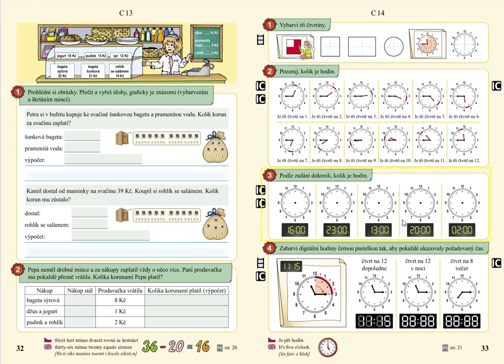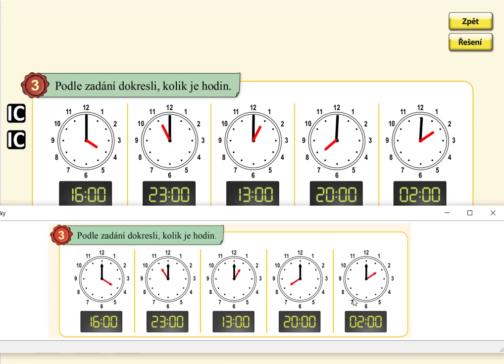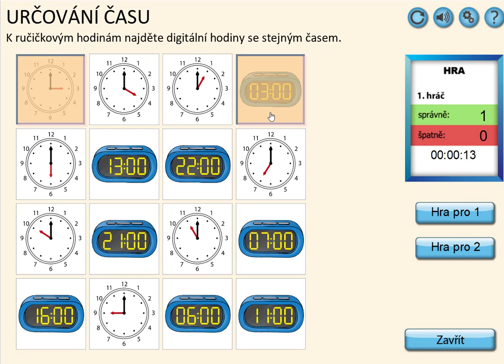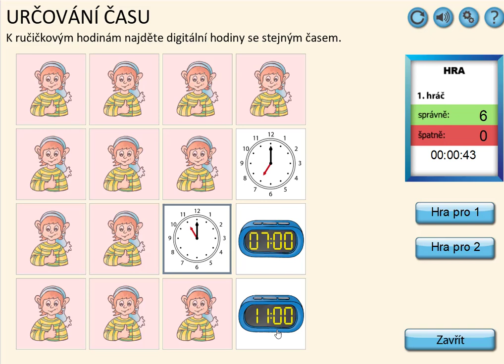Hodiny, MATÝSKOVA MATEMATIKA 5. DÍL - POČÍTÁNÍ DO STA, str. , cv.3